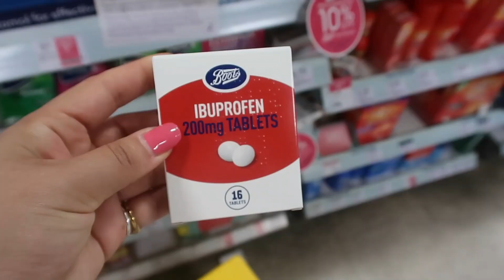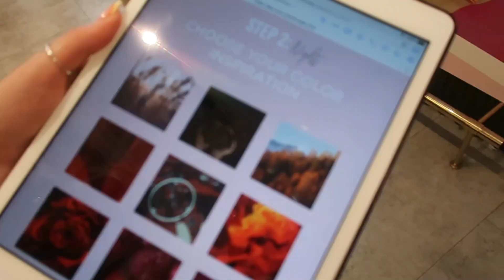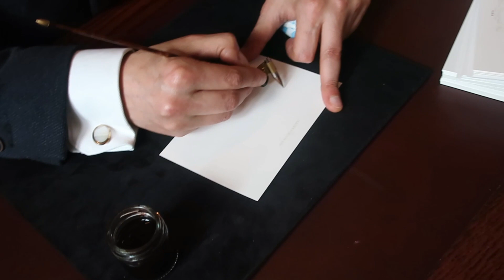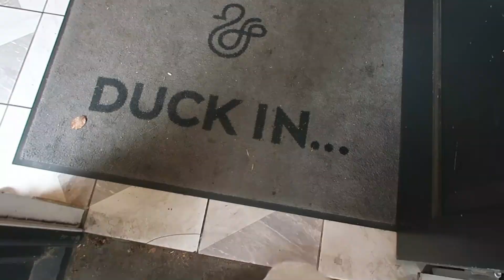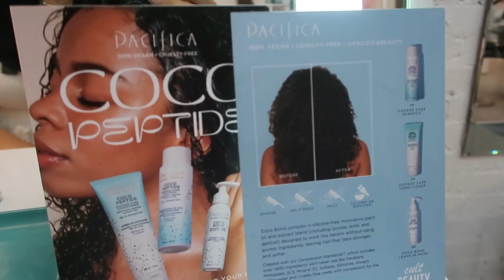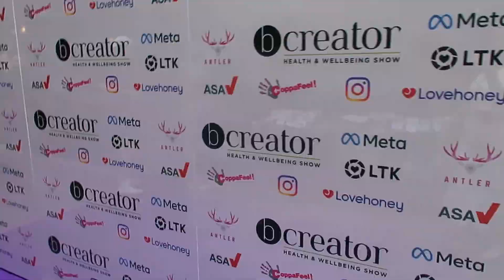VLOG: MAKING HEALTH CHANGES, NEW NAILS BY ORLY & BCREATORS EVENT | Monalisa Adlee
Items mentioned-

CROSSOVER SHORTS

STRAPPY ALL IN ONE

RUCHED SPORTS BRA

RACERBACK HIGH SUPPORT SPORTS BRA

LIP FILLER & VIP MOVIE SCREENING | MY BIRTHDAY VLOG.